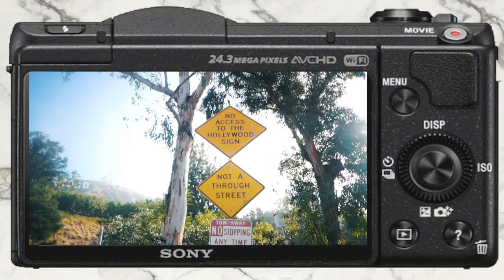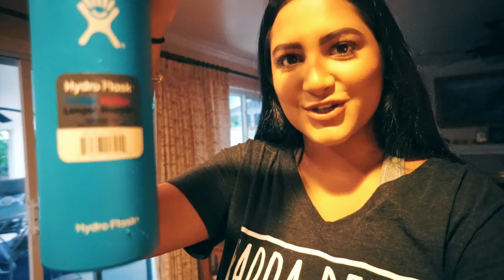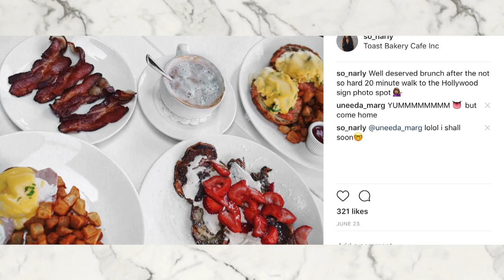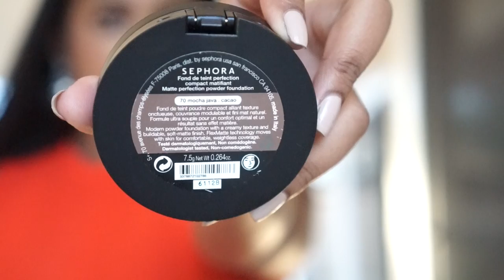HOLLYWOOD HIKE & TOAST CAFE | LA DAY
I had so much fun visiting all my family!!

About Me!
Name: Sonali (Sun-all-e) aka sonarly, sona, nali
Age: 20
Ethnicity: Indian
College: University of Central Florida
Major: Radio/ Television
Sorority: Kappa Delta